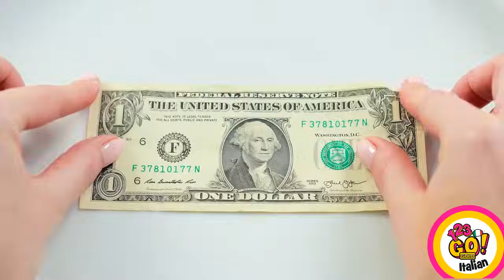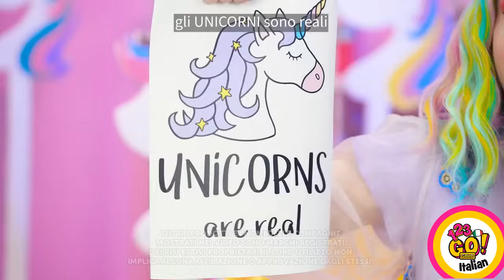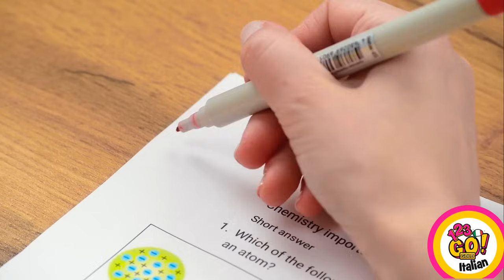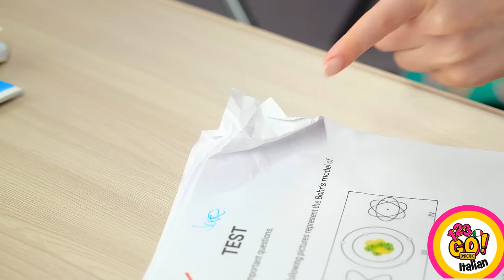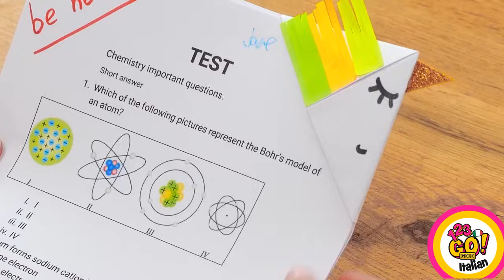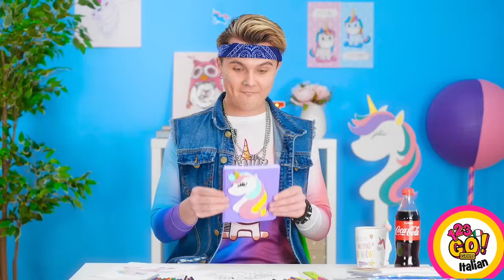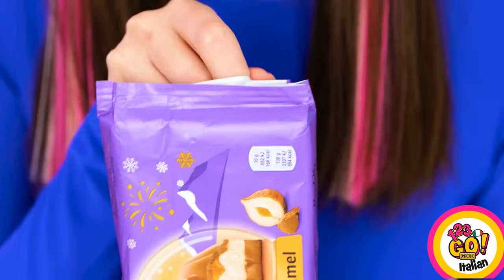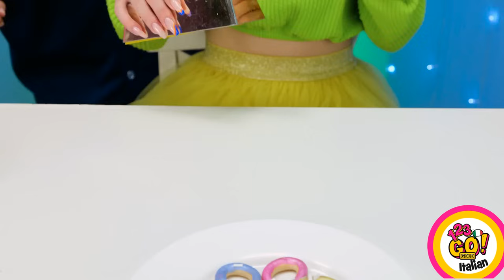SFIDA CON IL CIBO DI UN SOLO COLORE || Dolci arcobaleno! Unicorno Cattivo VS Buono Su 123 GO! GOLD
Benvenuti ala sfida del cibo arcobaleno, un'avventura culinaria che ha conquistato il mondo e va oltre i colori vivaci! Venite con noi in questo viaggio gastronomico pieno di umorismo!